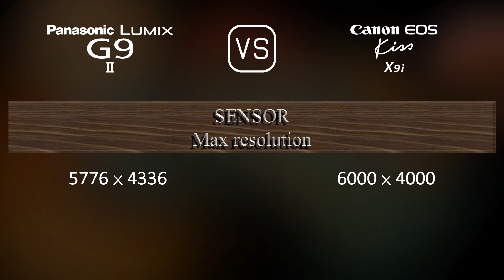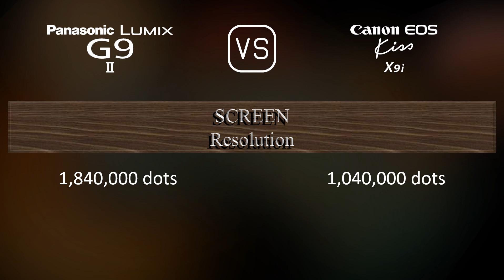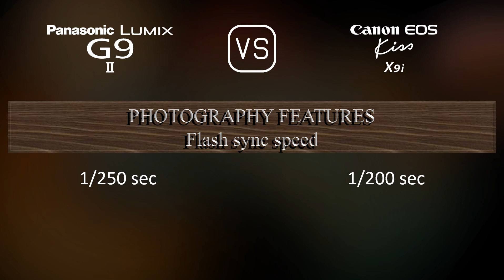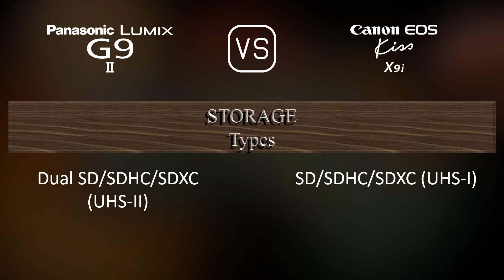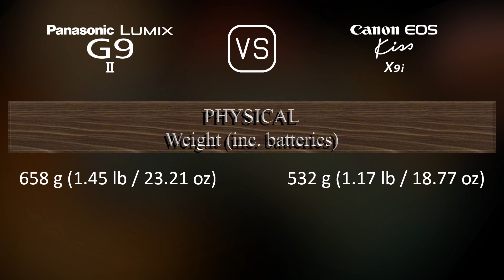Panasonic Lumix G9 II vs. Canon EOS Kiss X9i: A Comparison of Specifications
This video overviews the Panasonic Lumix G9 II and the Canon EOS Kiss X9i in a parallel comparison of specifications.

00:25 LAUNCH
00:33 BODY
00:40 SENSOR
01:01 IMAGE
01:16 OPTICS & FOCUS
01:41 SCREEN
01:58 VIEWFINDER
02:13 PHOTOGRAPHY FEATURES
03:06 VIDEOGRAPHY FEATURES
03:20 STORAGE
03:24 CONNECTIVITY
03:49 PHYSICAL
04:07 MISC